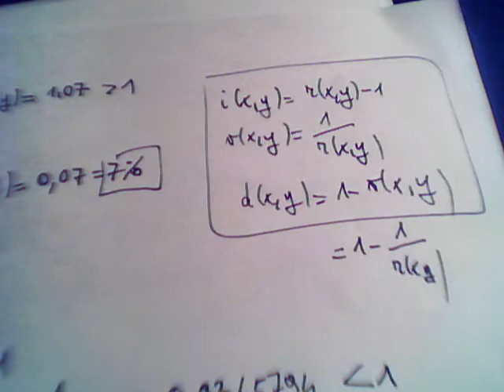01 Esercizi sulle Grandezze Finanziarie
A cura dell'Ing. Rocco Silano